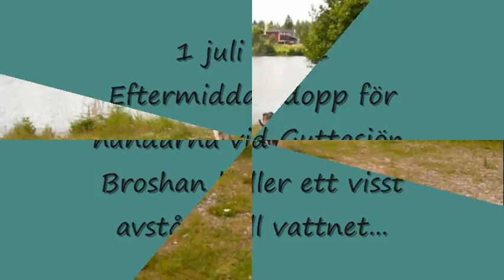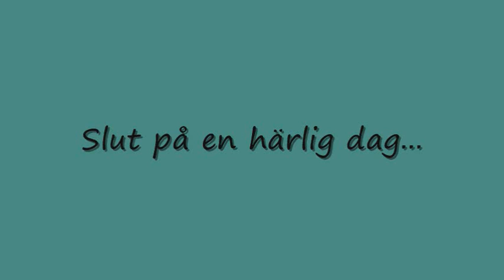1 juli 2011 - Rocky, Bonzo, Broshan vid Guttasjön.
1 juli 2011 - Rocky, Bonzo, Broshan vid Guttasjön.